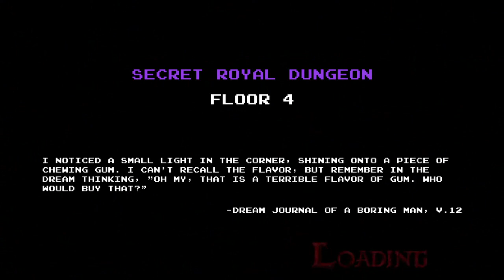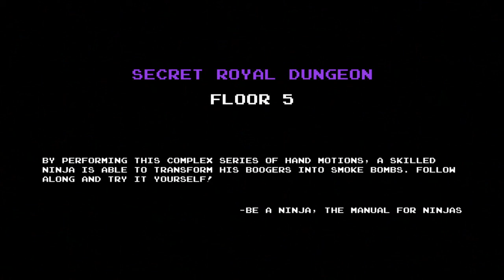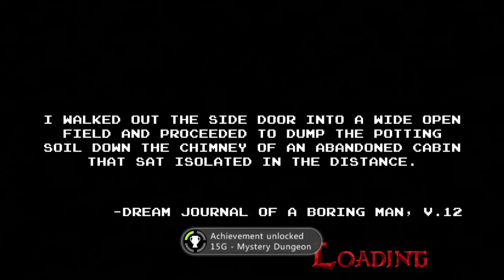Adventure Time: Explore the Dungeon (Xbox 360) Playthrough Part 2